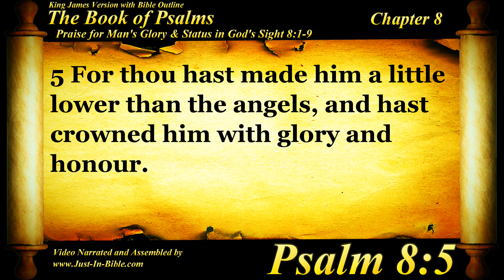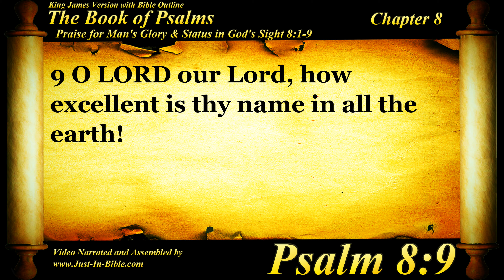The Book of Psalms | Psalm 8 | Bible Book #19 | The Holy Bible KJV Read Along Audio/Video/Text